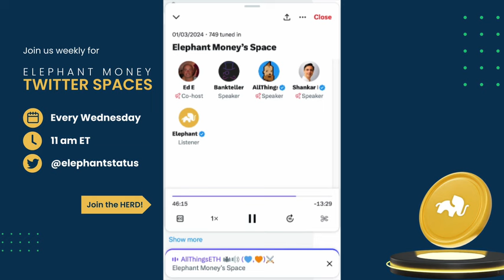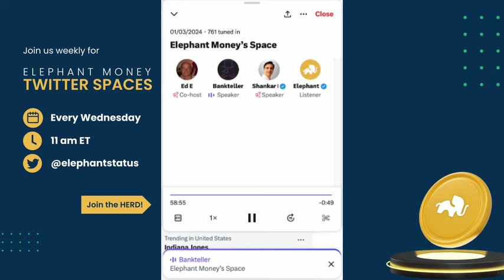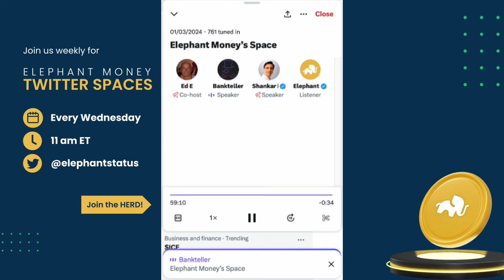Elephant Money 1/3/24 X Spaces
Description:
In this Elephant Money Spaces session we discuss 2023 achievements, goals for 2024, and strategies for growth and community engagement. The conversation includes advice on managing crypto portfolios, promoting Elephant Money, and the importance of community contribution in spreading awareness about their financial services and products.

All information discussed on the Elephant Money Youtube is for informational, and entertainment purposes only, without any express or implied warranty of any kind, including warranties of accuracy, completeness, or success for any particular purpose, and is an opinion only. The Information contained in or provided from or through this content is not intended to be and does not constitute financial advice, investment advice, trading advice, or any other advice. You should not make any decision, financial, investment, trading or otherwise, based on any of the information presented on broadcast without undertaking independent due diligence and consultation with a professional, professional broker or financial advisory. You are using any and all information available on or through this platform at your own risk.

Risk Statement – The trading of Bitcoin, alternative cryptocurrencies, NFTs, etc. has potential rewards, and it also has potential risks involved. Trading may not be suitable for all people. Anyone wishing to invest should seek their own independent financial or professional advice. Individuals involved may have financial interests in what is being discussed, which in no way should be considered an advertisement.